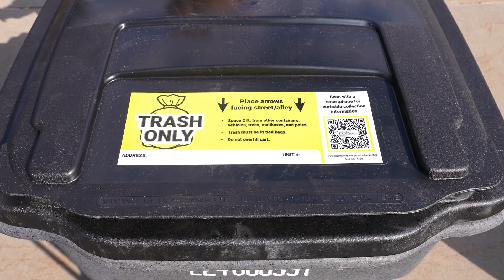Rightsize Your Cart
The City of Dubuque is standardizing to all City-issued carts to provide a streamlined and more efficient trash collection, while improving the safety of our collection crews.

If your cart size isn't working for you, use the information below to request a change: